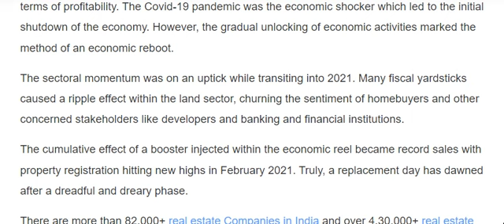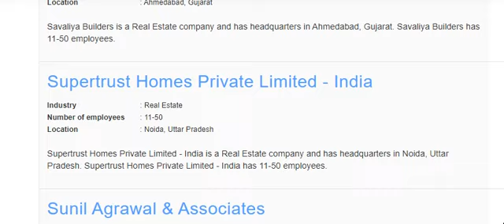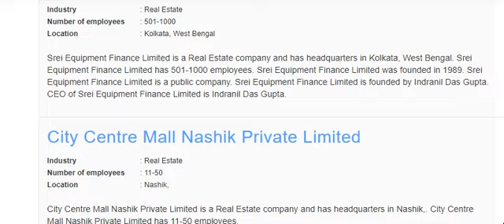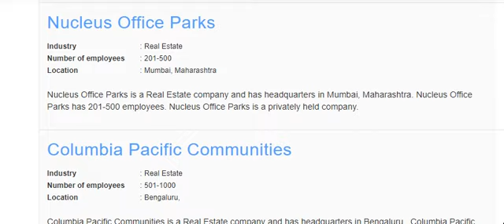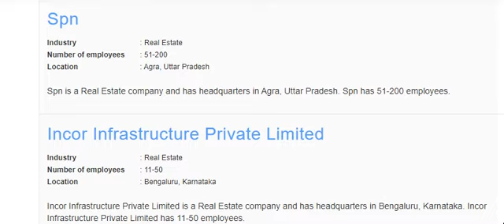List of Real Estate Companies in INDIA